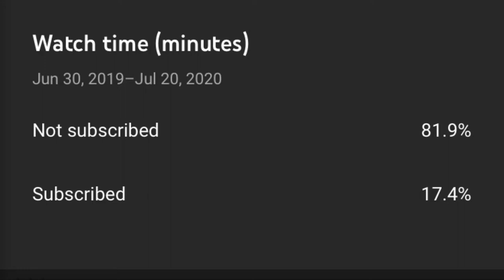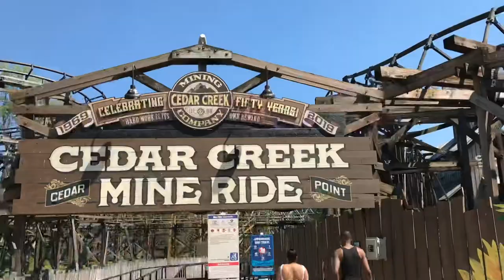Cedar Point 2020 Vlog | What’s New, 150th Anniversary, and More!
Cedar Point was supposed to be celebrating it’s 150th anniversary in style with a large parade, aswell as many other things. However, the pandemic had different plans. Let’s check out how the park is handling the virus, and how they are celebrating their anniversary in style with today’s video!

My Gear:

iPhone 7
iPhone 11
iPhone 8+
iVue Rincon 1080P

This means that everything in the video can be used with proper credit given to my channel.

Tags (ignore)